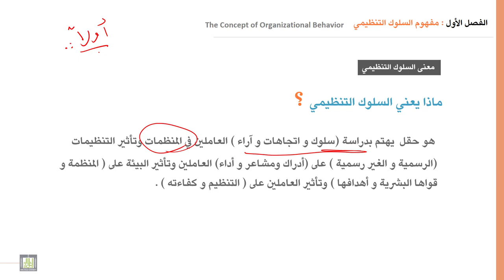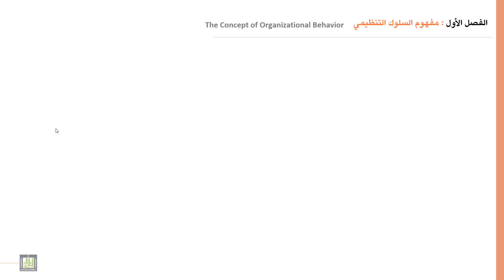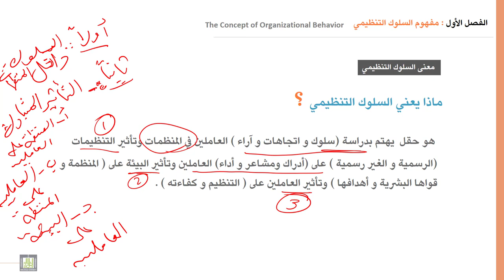السلوك التنظيمي | 1-1 | مفهوم السلوك التنظيمي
الوحدة 1 : مفهوم السلوك التنظيمي
الدرس 1 :  مفهوم السلوك التنظيمي